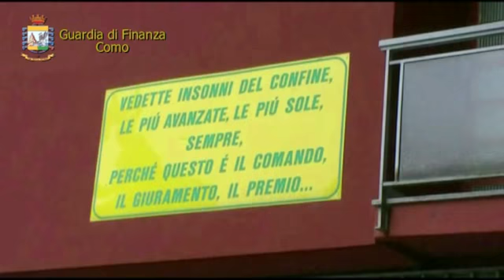Contrabbando: la Gdf sequestra 93 chili di tabacco da masticare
I militari del Gruppo della Guardia di Finanza di Ponte Chiasso, in collaborazione con i funzionari doganali, hanno sequestrato 93 chili di tabacco da masticare. Il sequestro nell’ambito di mirati controlli finalizzati a prevenire e contrastare il contrabbando di tabacchi lavorati esteri.